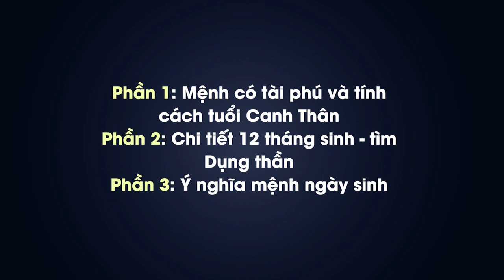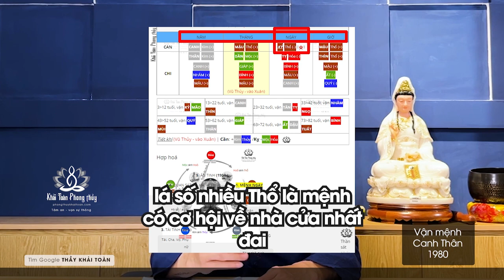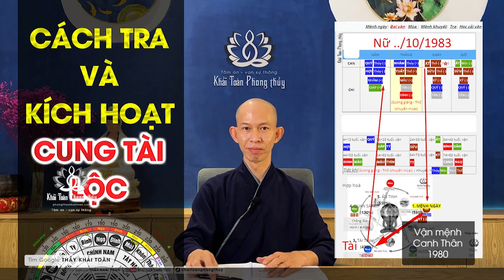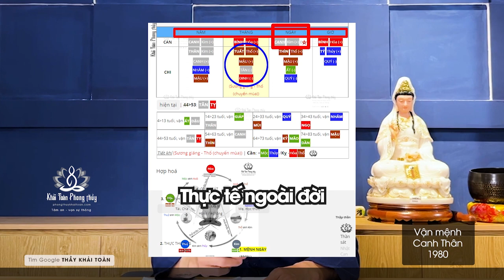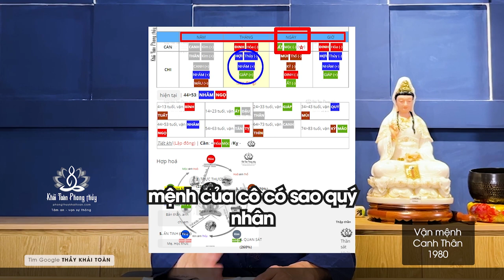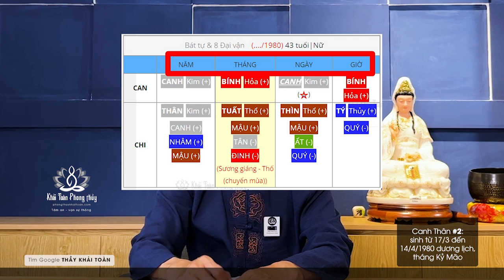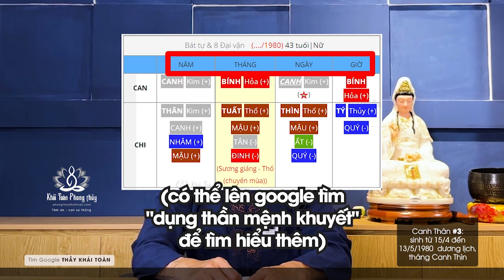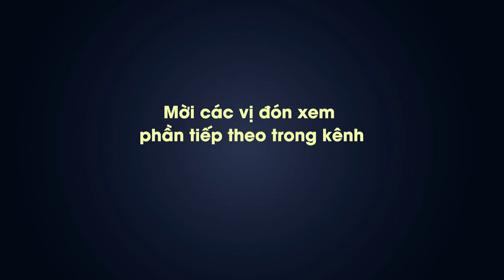Canh Thân mệnh gì | Dụng thần cải vận tuổi Canh Thân 1980 | Thầy Khải Toàn (P1)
Canh Thân mệnh gì | Dụng thần cải vận tuổi Canh Thân 1980 | Thầy Khải Toàn | Phong thủy & Thiền Định
 Canh Thân thuộc nhóm mệnh hướng ngoại, nhiệt thành, ít chịu thua kém ai trong cuộc sống
 Một số người sinh mệnh ngày thuộc Quý / Kỷ / Tân, là nhóm người nội tâm
Canh Thân 1980, Canh Thân mệnh gì, Canh Thân, tuổi Thân, Thân, Dụng thần cải vận tuổi Canh Thân,